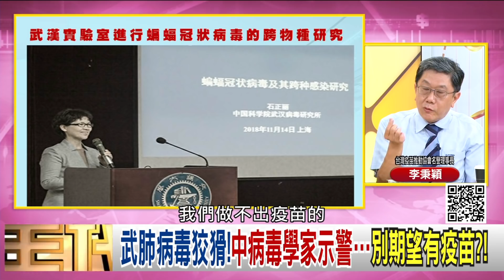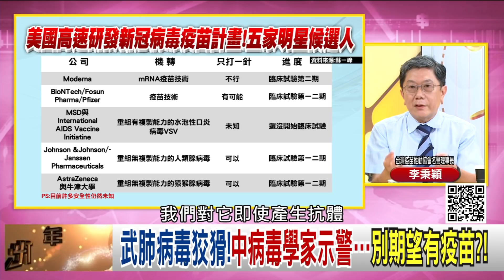精彩片段》李秉穎：可能跟愛滋病毒有關...【年代向錢看】20200714